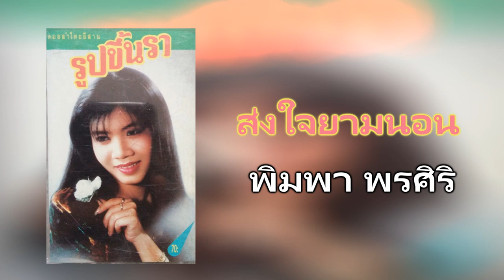09.ส่งใจยามนอน - พิมพา พรศิริ [320Kbps] (ชุด รูปขึ้นรา) Cassette